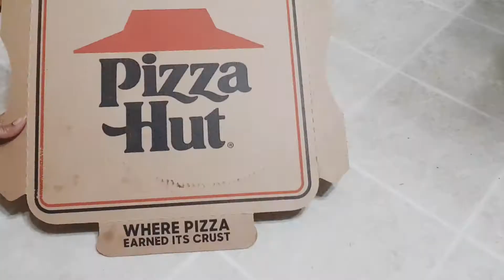Diwali decoration||DIY candle holder||Nenu meeku cheptha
hello friends,this is SUHAJAand welcome to my channel"Nenu Meeku Cheptha".If you are watching my video for the first time please do subscribe to my channel.we stay in USA.In my channel i am going to show lifestyle in USA,cooking,crafts,arts,fashion videos..

In this video i wanna show a simple DIY which we can make at home with cardboard...can be used for diwali as candle holder or rangoli...

things i usedfor this craft:

acrylic paints: red,yellow,green
gold sparkles
gold garland
glue
cello tape
cardboard